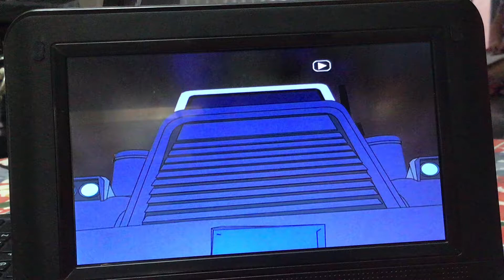Once upon a Forest 🌳 posin gas